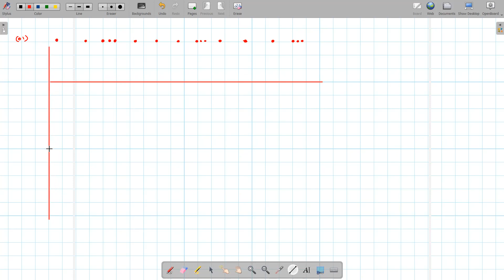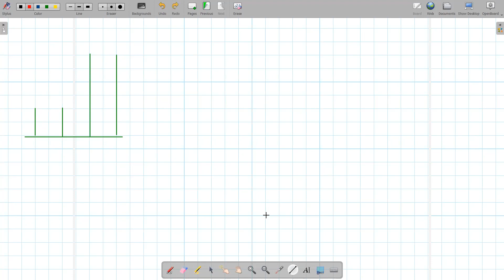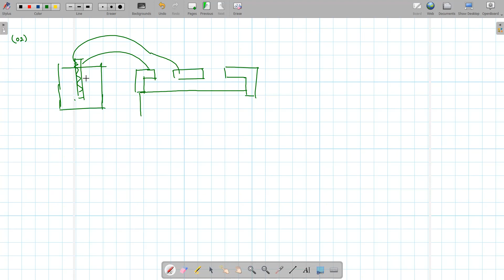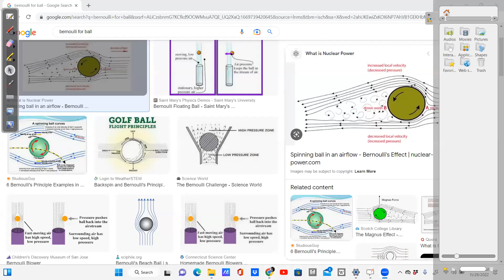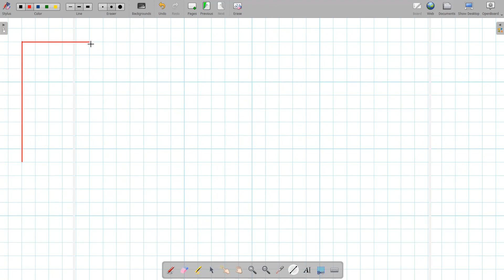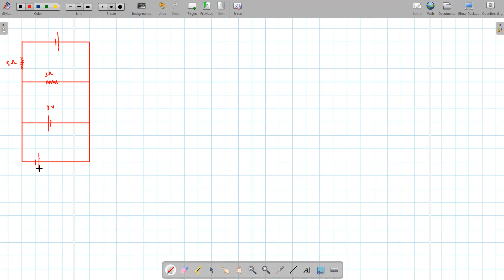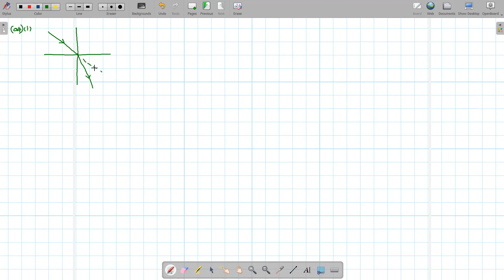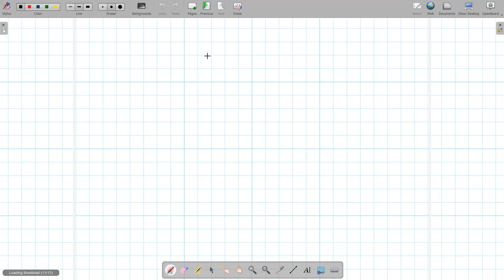2022 | Guess Paper 1 | Discussion | Dhanujaya Suraweera